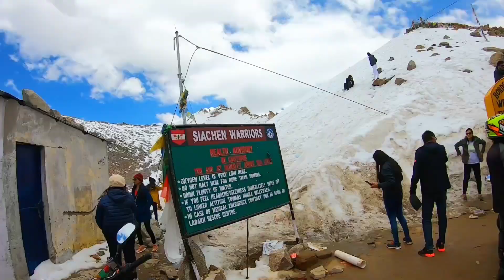Ladakh Ride - 2021 | Ep - 18 | Khardungla | world's Highest motorable Road.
Hello Friends
       I am Mr Jena ( Rider Bunu )from Bhubaneswar, Odisha. This video is all about Leh Ladakh Ride 2021. in corona pandemic situation

Today Ride - Leh to Hundar visit Khardungla worlds 2nd highest motorable road after umlingla.

in this video i face breathing problem, saw beautiful views, heavy snow, and worlds 2nd highest motorable road

Gulmarg, known as Gulmarag in Kashmiri, is a town, a hill station, a popular skiing destination and a notified area committee in the Baramulla district of Jammu and Kashmir, India. The town is situated in the Pir Panjal Range in the Western Himalayas and lies within the boundaries of Gulmarg Wildlife Sanctuary

Delhi , Panipat , Karnal , Kurukshetra ,Ambala , Ludhiana,  Jalandhar ,Amritsar, Punjab to jamu kashmir.

lamayuru monastery

I'm on Instagram as @iam_mrjena. Install the app to follow my photos and videos.